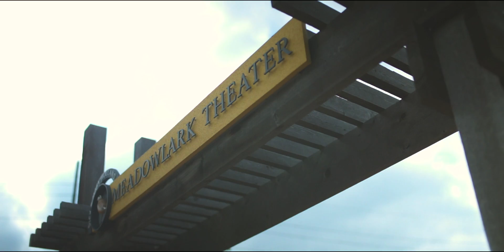Jensen Wedding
The Wedding of Shaylyn Swisher + Derek Jensen
08.08.20 | Omaha, NE